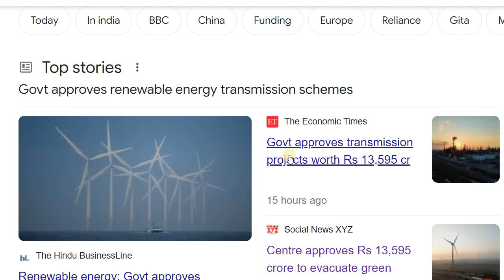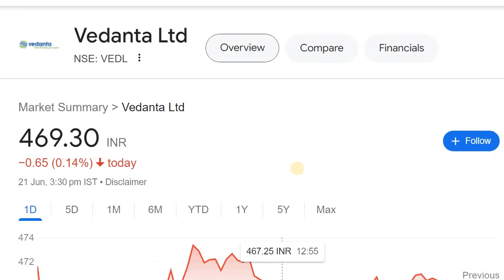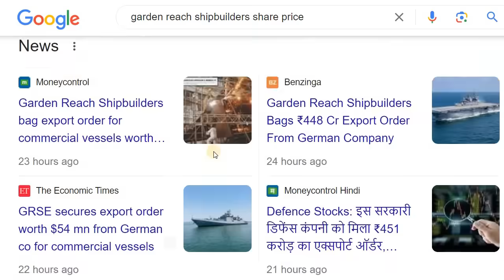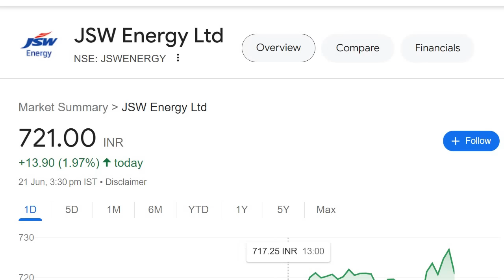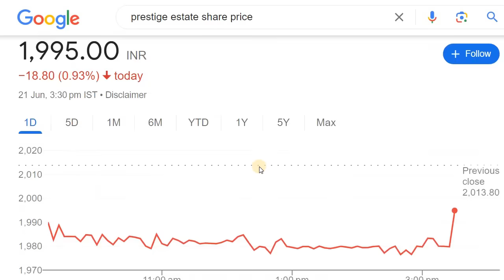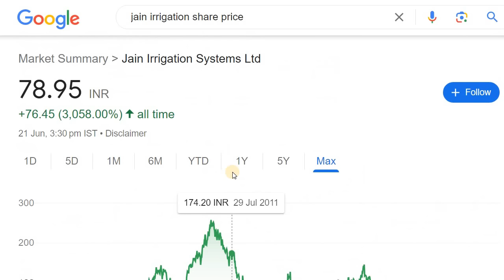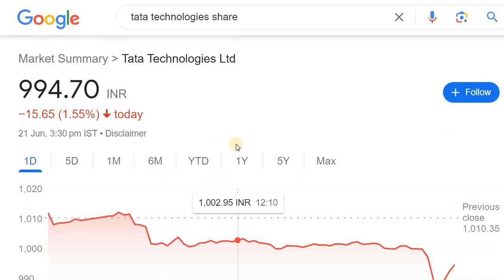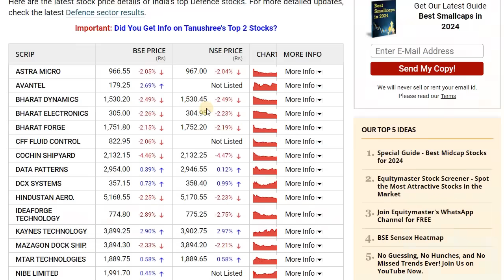IREDA | VEDANTA | GRSE | NEWGEN SOFTWARE | HG INFRA | TATA TECH | IRCTC | FERTILIZER STOCKS | JSW EN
Discussed about the Stocks to watch tomorrow

2. ಯಾವುದೇ ಷೇರನ್ನ ಯಾವ ಲೆವೆಲ್‌ ಅಲ್ಲಿ BUY ಮತ್ತು SELL ಮಾಡಬೇಕು ಗೊತ್ತಾ? BUYING AND SELLING LEVELS OF STOCKS
14. Is it Possible to Earn while you are Sleeping? ನಿದ್ರೆ ಮಾಡೋವಾಗಲೂ ಹಣ ಗಳಿಸೋಕೆ ಸಾಧ್ಯಾನಾ? ಹೇಗೆ?